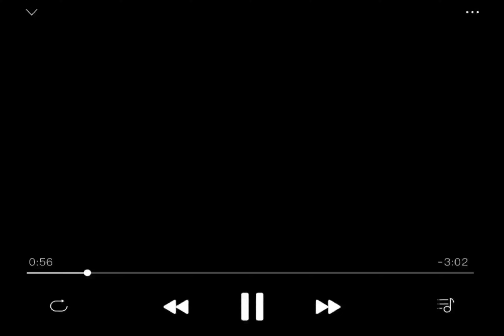2Pac - Tongue Kissin' (Bass Instrumental)(OG)[High Quality Remastered] 4K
Recorded on April 15, 1996, it was originally intended for a more introspective/retrospective album that Pac began working on with Johnny J shortly after All Eyez On Me and before working on One Nation and The 7 Day Theory. This album was also set to include songs such as “Mama’s Just A Little Girl”, “Who Do U Believe In”, “Words 2 My First Born” and “Baby Don’t Cry (Keep Ya Head Up II)”.

The instrumental was remixed for Jon B’s “Are You Still Down” for his album Cool Relax. 2Pac was featured on the song.

Tongue Kissin' is the original version. Are U Still Down is the B-side to 2Pac’s Tongue Kissin' both records were produced by Johnny J.

2Pac – Tongue Kissin’ (OG)
Date: April 15th 1996
Producer: 2Pac & Johnny “J” Jackson
Produced By: Johnny J
Written By: 2Pac
Remixed By: Jon B (Ft. 2Pac) – Are U Still Down?